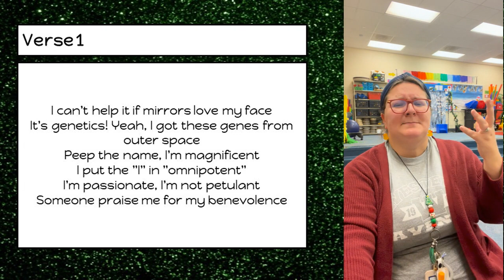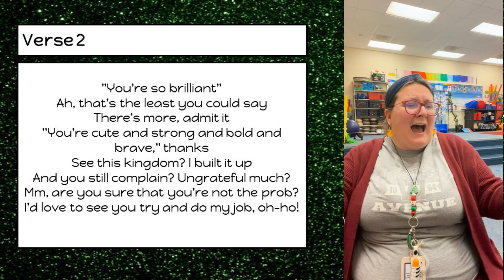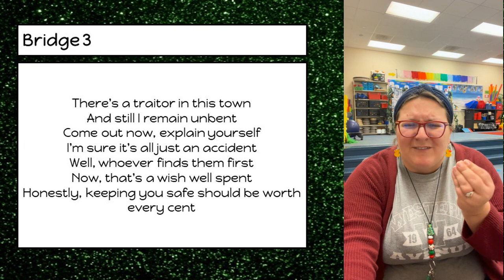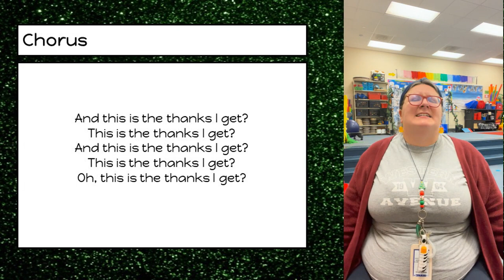4) This Is The Thanks I Get